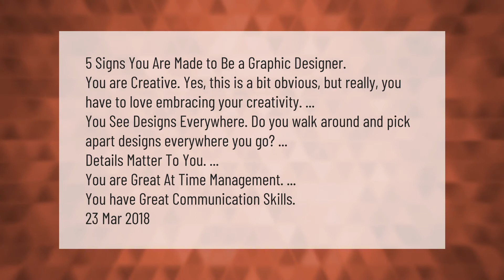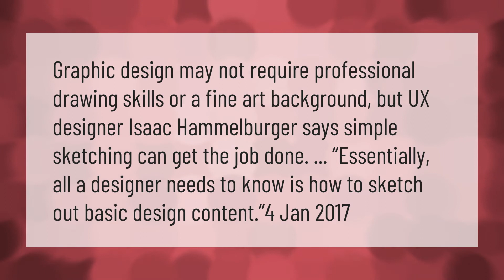How do you know if graphic design is for you?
00:00 - How do you know if graphic design is for you?
00:45 - Can I be a graphic designer if I can't draw?

Laura S. Harris (2021, March 13.) How do you know if graphic design is for you?
    AskAbout.video/articles/How-do-you-know-if-graphic-design-is-for-you-230175